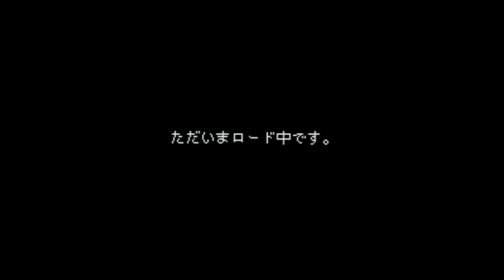BS Super Famicom Wars - Super Nintendo Entertainment System - Intro & Title Screen